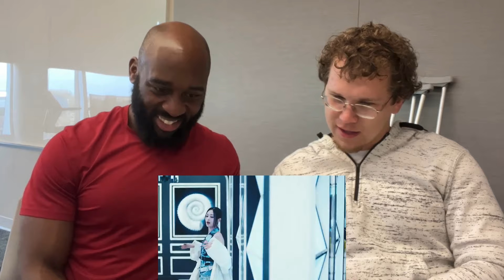Basic Bros REACT | BABYMONSTER 'SHEESH'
The Bros are back and today they are checking out the debut of YG's new group BabyMonster and their video for ”Sheesh”.